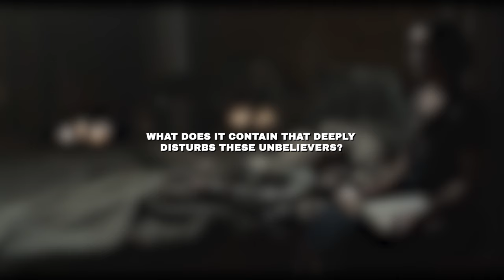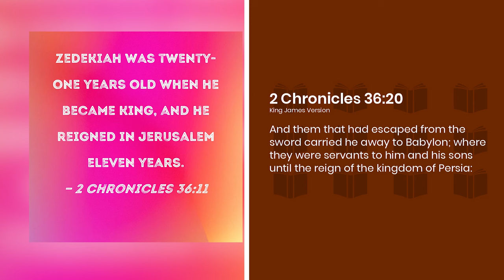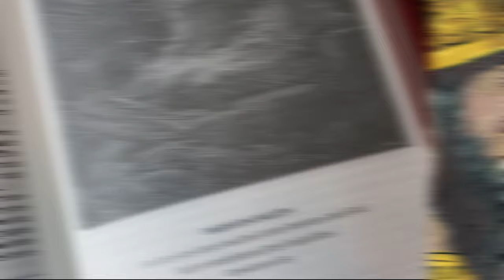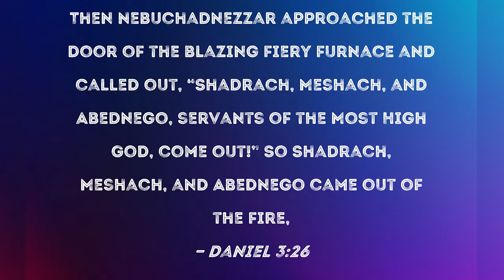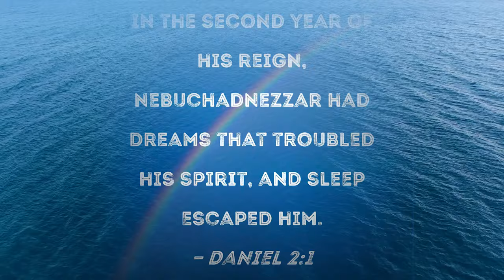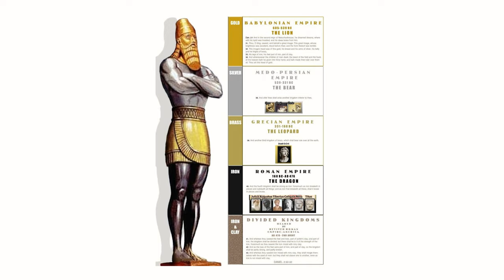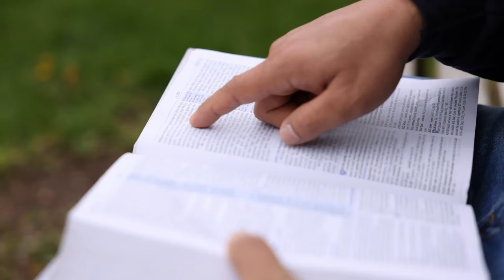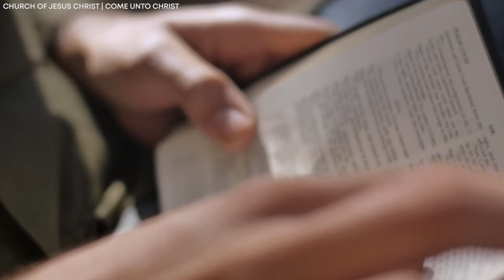2500 Year Old Lost Chapter Of The Bible With TERRIFYING Knowledge Scares Even Atheists!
2500 Year Old Lost Chapter Of The Bible With TERRIFYING Knowledge Scares Even Atheists!

The Bible has to be the most mysterious book ever to exist. Even though it has been simplified for decades with clear interpretations from prophets, deacons, and other preachers, it still has many hidden secrets and scary tales man might never comprehend. One of the most frightening contents of this holy book is its 2500 year old lost chapter that has very terrifying knowledge that scares unbelievers worldwide, shockingly, including atheists. What is this mysterious book, and what does it contain that deeply disturbs these unbelievers? Join us as we uncover the truth behind this lost chapter and explore its hidden teachings.

2000 Year Old Bible Revealed TERRIFYING Knowledge About The Human Race